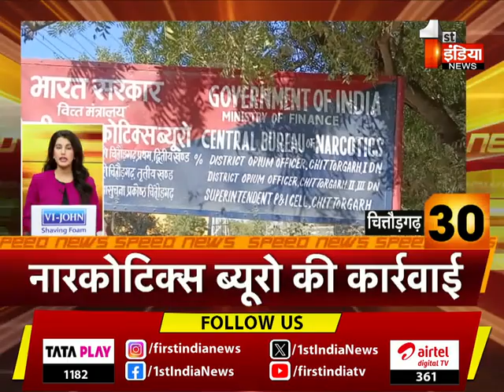देखिए फटाफट अंदाज़ में देश प्रदेश की बड़ी ख़बरें | Speed News | 22 December 2023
About this Video:
देखिए फटाफट अंदाज़ में देश प्रदेश की बड़ी ख़बरें | Speed News |  22 December 2023 | 22 December 2023